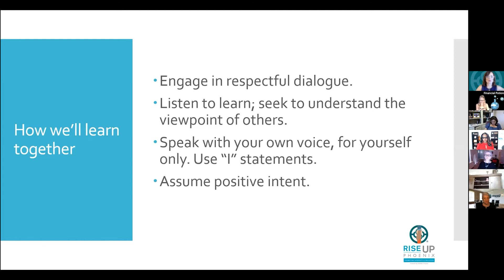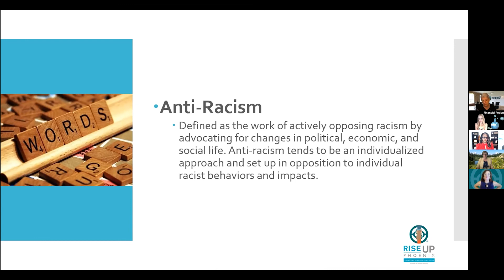Today's Topic: The Power of Inclusion - NAWBO Phoenix, Arizona Chapter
Join the discussion on today's topic: The Power of Inclusion - NAWBO Phoenix, Arizona Chapter.

As we continue to empower the women business owners in our community, it is important to acknowledge the power of inclusion and what that looks like within the sisterhood.  We are called to speak up on behalf of our sisters of color. We must make sure that they feel welcomed, included, and supported by their allies in NAWBO. As a chapter, we have provided a few guidelines that will help encourage the community towards a direction that puts inclusion at the forefront.  We hope to continue these conversations and speak loudly as a sisterhood on the things that are happening in our world today so that we may provide a voice of strength, hope, and support.

NAWBO is an organization which works to: STRENGTHEN the wealth-creating capacity of our members and promote economic development; CREATE innovative and effective changes in the business culture; BUILD strategic alliances, coalitions, and affiliations; and TRANSFORM public policy and influence opinion makers. Since 1975, NAWBO has helped women evolve their businesses by sharing resources and providing a single voice to shape economic and public policy. NAWBO is the only dues-based national organization representing the interests of all women entrepreneurs in all types of businesses. There are chapters of NAWBO in almost every metropolitan area.

The NAWBO Phoenix, Arizona chapter supports women business owners in Phoenix, Scottsdale, Tempe, Gilbert, Mesa, Chandler and the other Greater Valley cities.